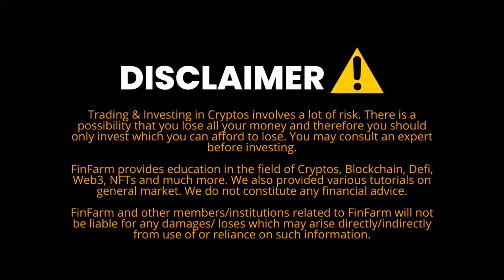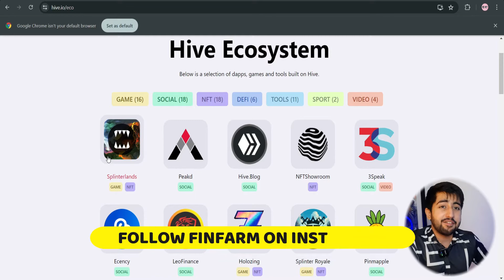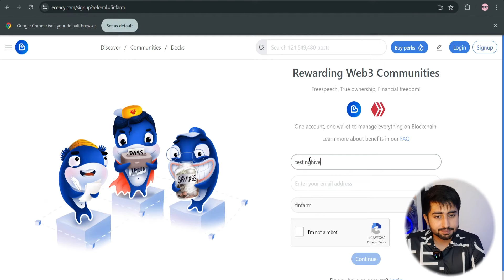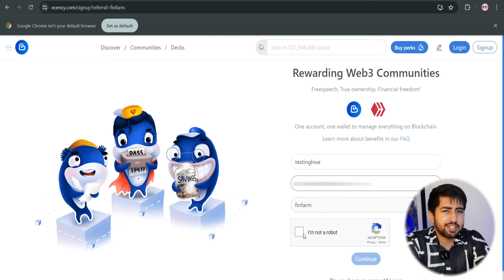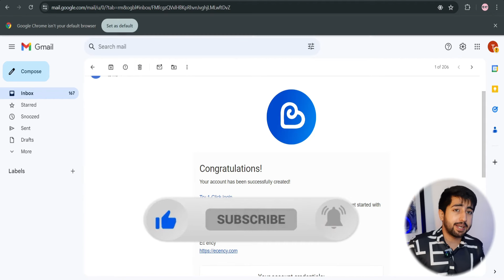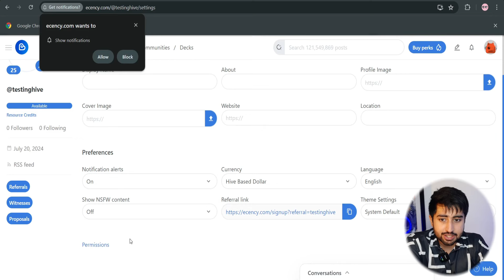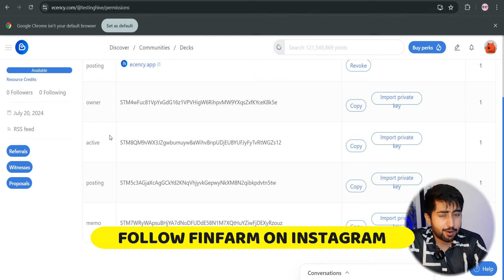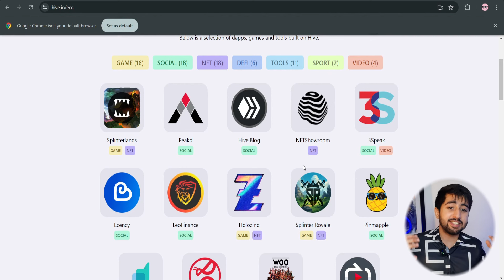How to Create Hive Wallet? | Start Earning with Hive | Yeh Jaan Lo Ameer Bna Degi 🚨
How to Create a Wallet on Hive: A Step-by-Step Guide

Learn how to effortlessly create your own Hive wallet and embark on the exciting world of blockchain and cryptocurrency. This comprehensive video tutorial walks you through the entire process, from setting up your account to securing your funds. Discover the benefits of using Hive Wallet and how it empowers you to manage your digital assets with ease. Whether you're a crypto novice or an experienced trader, this video is your ultimate guide to getting started with Hive.

✨ TimeStamp
00:00 Your Door to Opportunities
00:56 How to make money online
02:45 How to Create a Hive Wallet | Eccency Wallet
08:03 Retrieve Wallet Keys
10:47 Do you want to Make Money? Comment Now!